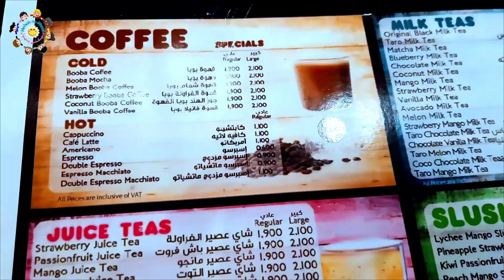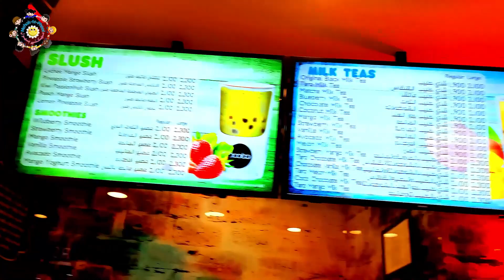Bubble Tea at Booba Tea | MGM | Muscat Grand Mall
Assalamu Alaiqum Friends,  Today we made plan for bubble tea, we never drank before, so we search that in Muscat Grand Mall there is a shop call booba tea which sell different kind tea.